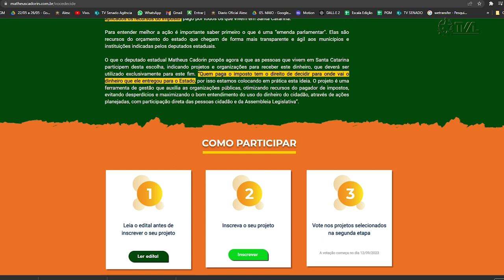É Notícia - Deputado cria programa para definir destino das emendas parlamentares - 30/05/23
Na sessão ordinária desta terça-feira(30), o deputado estadual Matheus Cadorin(Novo) lançou o Programa “Você Decide: Seu imposto, sua escolha.” A instituição interessada poderá inscrever projetos a serem financiados pelas emendas parlamentares impositivas do orçamento do estado para o ano que vem.